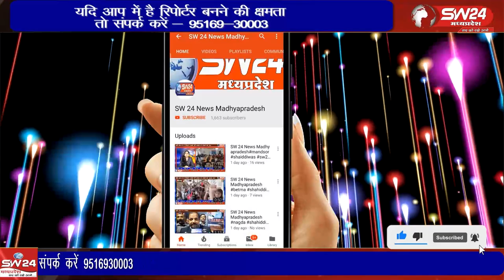बारिश के बाद एक बार फिर कुंदा नदी का सफाई अभियान प्रशासन और नपा ने जोरशोर से शुरु किया है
बारिश के बाद एक बार फिर कुंदा नदी का सफाई अभियान प्रशासन और नपा ने जोरशोर से शुरु किया है। पिछले कूछ सालो से निरंतर कुंदा सौंदर्यीकरण को लेकर अभियान चलाया जा रहा है। खरगोन से ब्युरो की रिपोर्ट